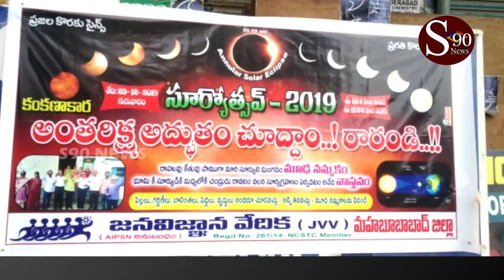MAHABUBABAD //మహబూబాబాద్లో సూర్యగ్రహణ అద్భుతం //S90 NEWS CHANNEL